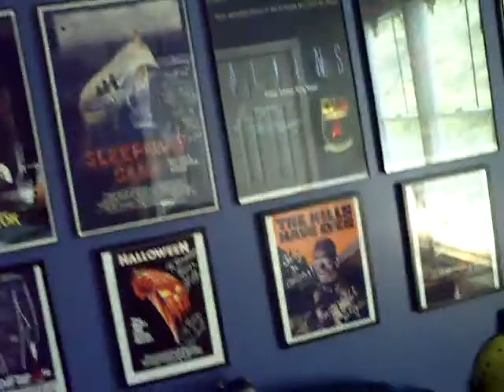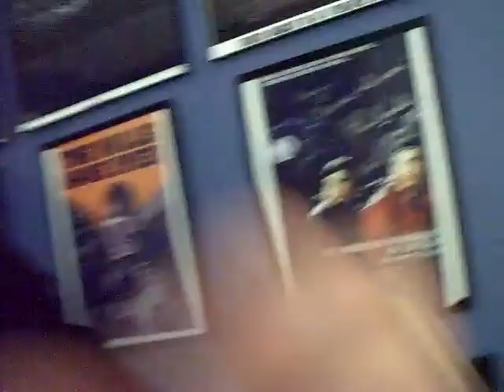B.Jr's Horrific Halloween 2014: HAPPY HALLOWEEN!!!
A sincere Happy Halloween to everyone from your pal, B.Jr, ROCK ON and be safe!!!